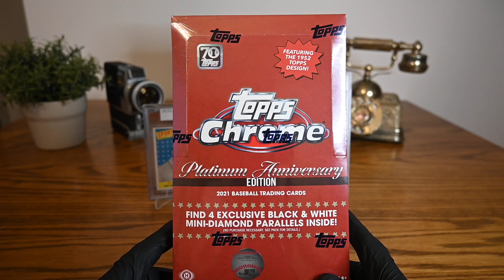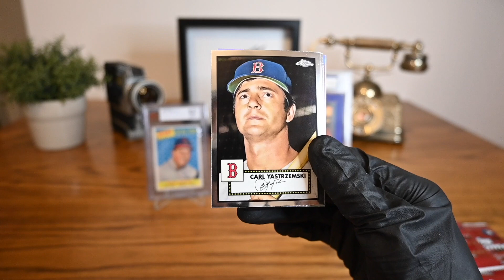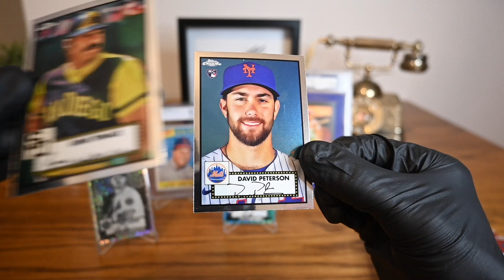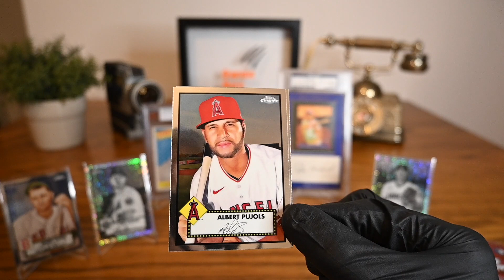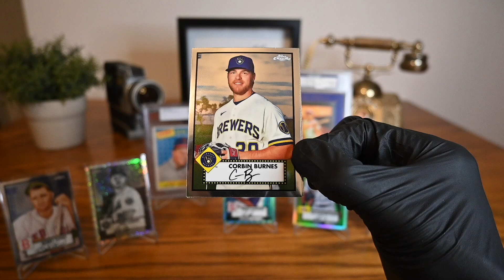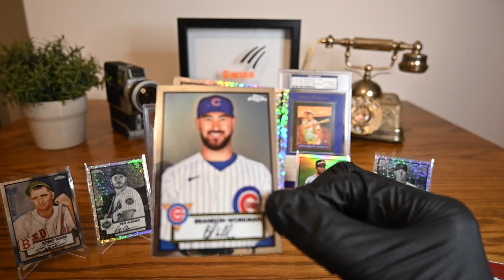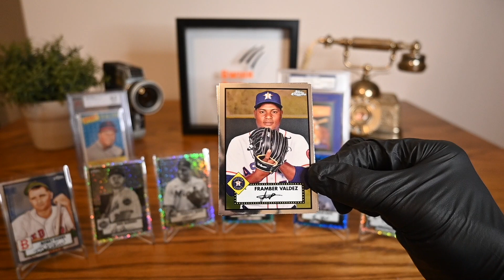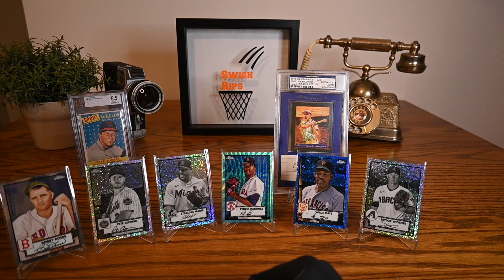Opening Fake Box of 2021 Topps Chrome Platinum Anniversary Edition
Collectible Cards
Trading Cards
Baseball
MLB
Scam
Authentic Not Fake
Pokemon Cards